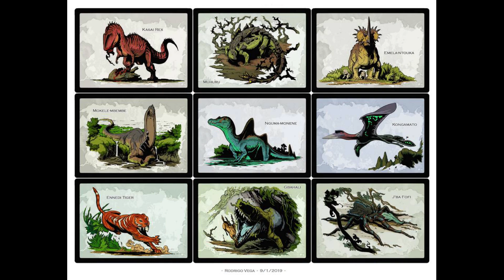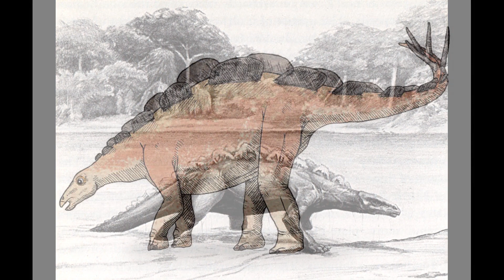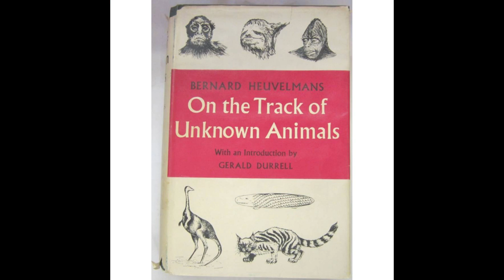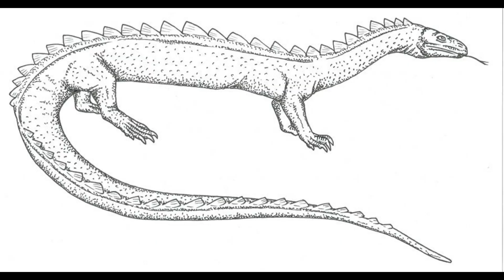Living Dinosaurs in the Congo? Nguma Monene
This video deals with a pair of spiked, reptilian cryptids said to dwell in the rainforests of the Congo: the Nguma Monene and the Mbielu. Are they living dinosaurs or just a case of mistaken identity?